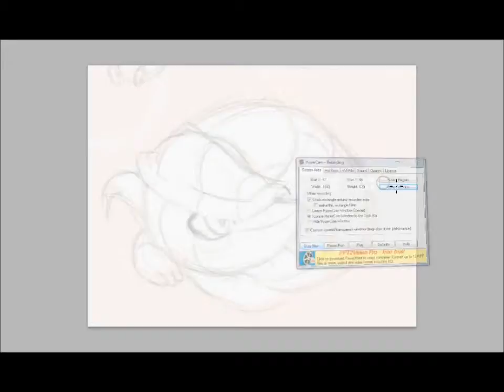Tsutaja/Snivy Drawing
My first recording of myself drawing; and it features Tsutaja/Snivy! I learned its quite easy to do recordings, so I may do this again. If you like this video and wana see me draw other poke'mons or whatever just let me know in a comment bellow! Ideas are welcome. :D